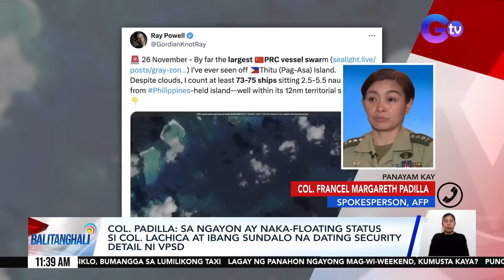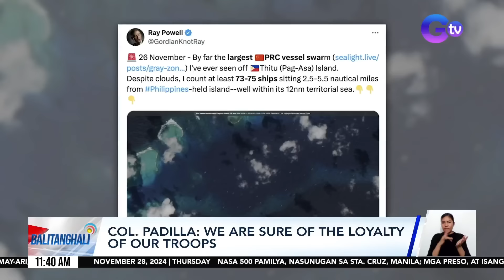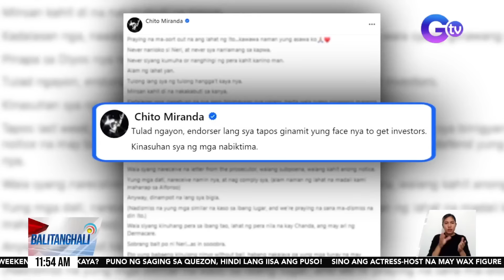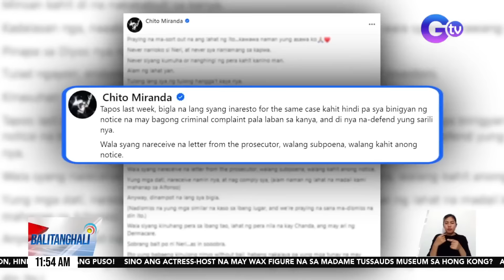Balitanghali: (Part 4) November 28, 2024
-Interview: AFP Spokesperson Col. Francel Margareth Padilla
-2, sugatan dahil sa pagbagsak ng maliit na eroplano

-8-anyos na lalaking solong naligo sa dagat, nailigtas matapos mahirapang umahon; patuloy na nagpapagaling sa ospital/ Babae, patay matapos madaganan ng wing van; 5 sasakyan, nadamay sa aksidente/Lalaki, nagpapagaling sa ospital matapos tagain ng kanyang siningil sa utang; suspek, arestado

-"It's Showtime" host Anne Curtis, first-ever Filipino actress and host na may wax figure sa Madame Tussauds Hong Kong

-Pinoy Olympian EJ Obiena, pinangunahan ang paglunsad ng pole vault facility

-Puno ng saging, sandosena ang puso

-Aktres at negosyanteng si Neri Naig, arestado dahil sa kasong syndicated estafa at paglabag sa Securities Regulation Code

-Mga abogado, nagtagisan sa Mr. & Ms. IBP Northern Luzon 2024

-Siksik sa papremyo at pakulo, dapat abangan sa 25th anniversary ng "Unang Hirit" next week/Miss Universe 1999 1st Runner Up Miriam Quiambao, muling bumisita sa "Unang Hirit"

-Vintage bomb, natagpuan sa MIA Road malapit sa NAIA Terminal 2

-Alagang parrot na si "Nuki," mahilig magbigay ng kiss sa kanyang amo